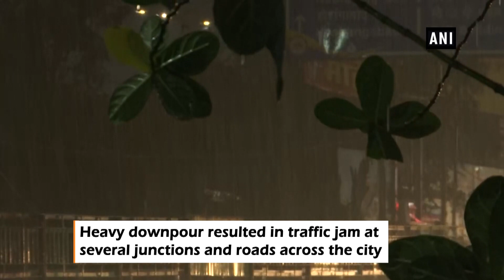Watch: Heavy rainfall lashes MP’s Bhopal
Bhopal (Madhya Pradesh), Oct 29 (ANI): Several parts of Madhya Pradesh's capital city Bhopal received heavy rainfall. Intense showers brought Bhopal to a standstill, resulting in a traffic jam at several junctions and roads across the city.